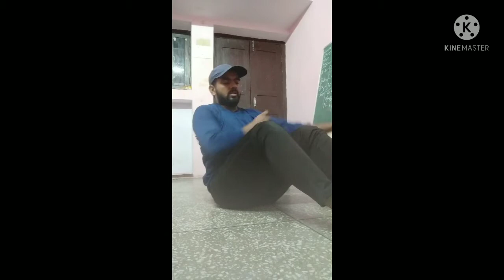5 min Full body workout at home .Noweight.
Easy and doable workout for working pr
ofessionals, students,house wives and who loves doing exercise at home.